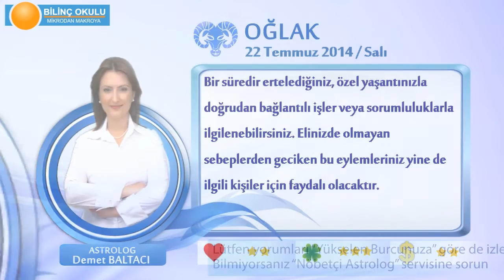OĞLAK Burcu, GÜNLÜK Astroloji Yorumu,22 TEMMUZ 2014, Astrolog DEMET BALTACI Bilinç Okulu